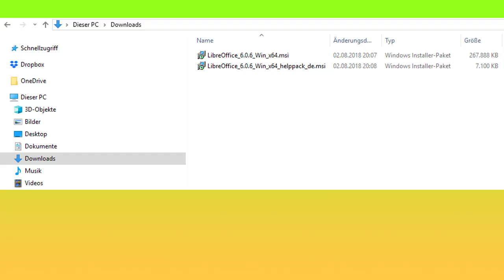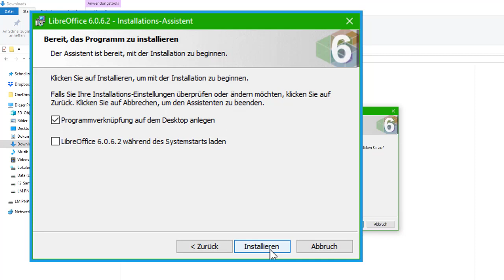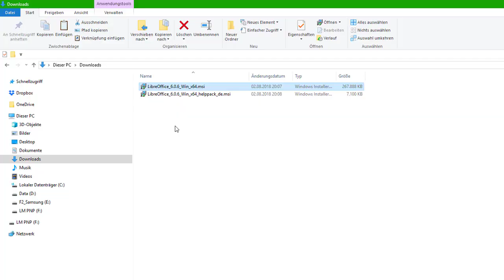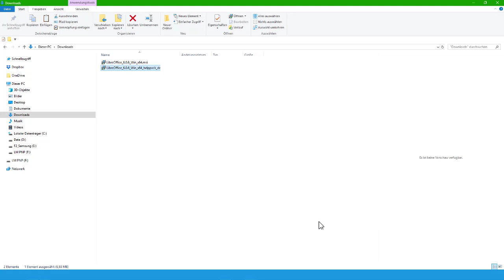Installation von LibreOffice unter Windows 10 - LibreOffice 6.4 (German/Deutsch)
Dieses Video zeigt, wie Sie LibreOffice unter Windows 10 installieren können.